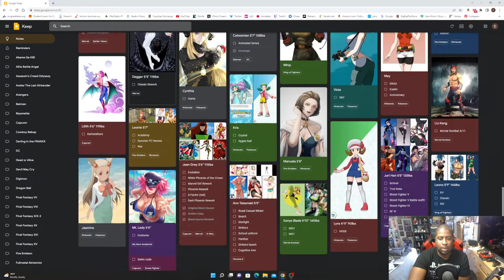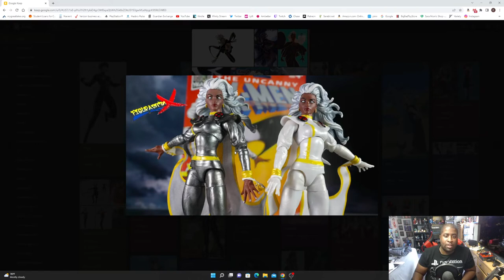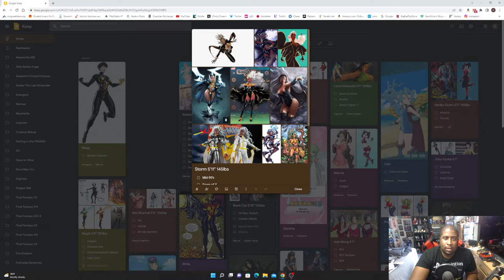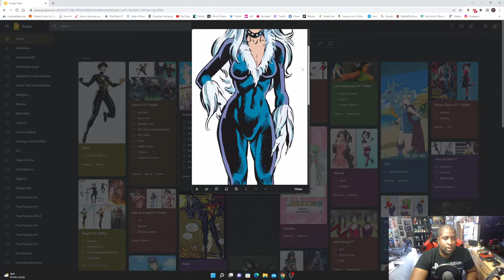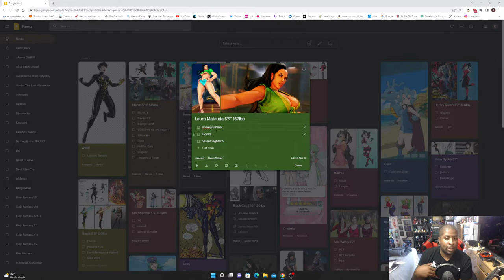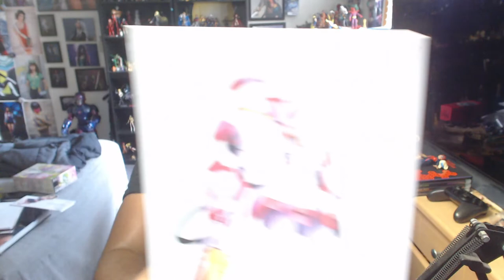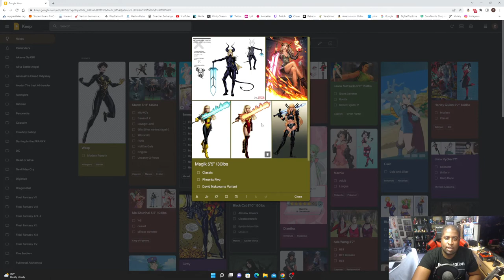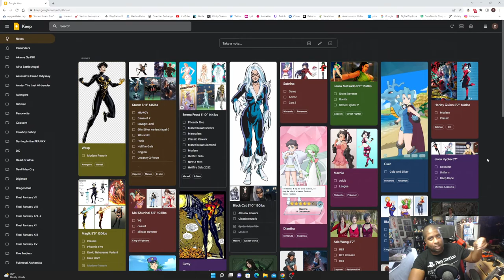Preview of Upcoming Custom Action Figures From Me! Fall 2022